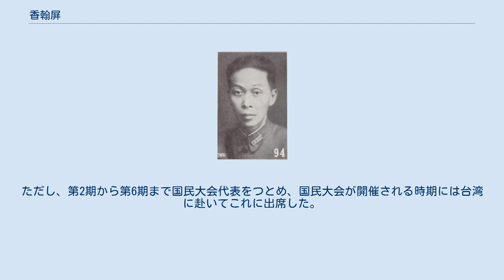香翰屏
香 翰屏（こう かんへい）は中華民国の軍人。
粤軍（広東軍）出身で、後に国民革命軍の有力指揮官となり、日中戦争（抗日戦争）でも日本軍と対峙した。
字は墨林。
子に香港公民教育委員会主席となった香灼璣がいる。
 1912年（民国元年）、広州に出て法律・政治を学び、また中国同盟会に加入した。
1916年（民国5年）、広東海防司令部に就職したが、当初は軍艦の書記をつとめていた。
3年後に広東護国軍第5軍軍官講武堂に入学し、卒業後、粤軍（広東軍）第1師に配属される。
以後、粤軍軍人として着実に昇進を重ね、粤軍実力者の陳済棠に所属した。
 1928年（民国17年）、国民革命軍第4軍第12師師長に昇進する。
北伐後の1929年（民国18年）に、第8路討逆軍第60師師長に任ぜられた。
1931年（民国20年）11月、中国国民党第4回代表大会で中央監察委員に選出されている（以後、第5期、第6期でも連続選出）。
翌年、第1集団軍第2軍軍長兼広州公安局局長をつとめた。
1934年（民国23年）に一時引退して郷里に戻っている。
 1936年（民国25年）、第4路軍副総司令として復帰し、あわせて陸軍中将に任ぜられた。
日中戦争（抗日戦争）勃発後は第9集団軍に所属し、1939年（民国28年）、第9集団軍副総司令兼第4戦区挺進隊東江指揮所主任をつとめる。
翌年、閩贛粤辺区総司令に転じた。
日本側の評によれば、「軍人としてよりはむしろ外交官型の男で万事如才なく、蓄財の道に秀で骨董就中、花瓶類の蒐集家として有名である」とのことである。
事実、1939年には、香港で開催された広東文物展覧会籌備委員をつとめるなどしているが、それでも日中戦争期間を通して、広東軍の第一線にあり続けた人物である。
 戦後は国民政府軍事委員会広州行轅副主任（後に広州綏靖公署副主任に改組）に任ぜられる。
1946年（民国35年）、広東文献館理事となり、1948年（民国37年）には行憲国民大会代表に選出された。
1949年（民国38年）2月、広東省政府委員に任ぜられている。
 国共内戦後は香港に居住する。
ただし、第2期から第6期まで国民大会代表をつとめ、国民大会が開催される時期には台湾に赴いてこれに出席した。
 1978年8月17日、香港にて病没。